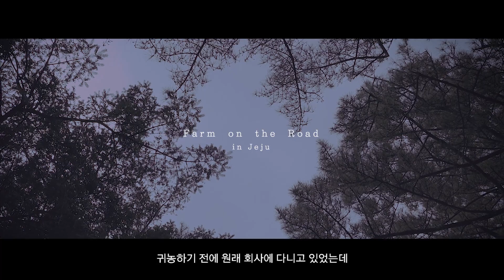[팜온더로드 제주] 진심농부에게 듣다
[진심농부에게 듣다_01]
팜온더로드 X 감귤농장

팜온더로드에 담긴 진심은 무엇일까요
감귤의 고장, 제주에서
진심 농부 부부를 만났습니다

※제주의 자연을 만나는
팜핑 이벤트에 참여해보세요